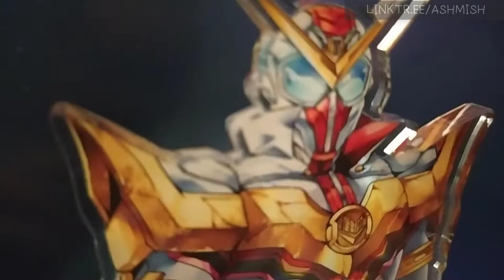Zenkaiger Zenkaiser Acrylic Stand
Trying to print out my artwork on an acrylic stand.